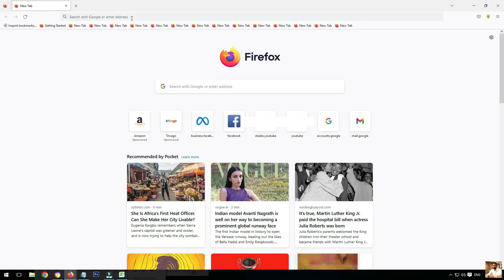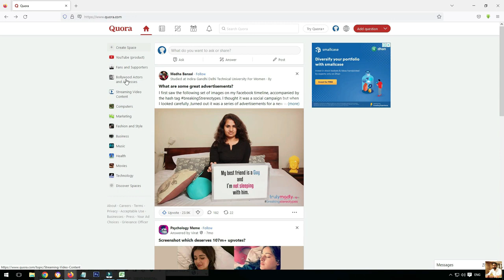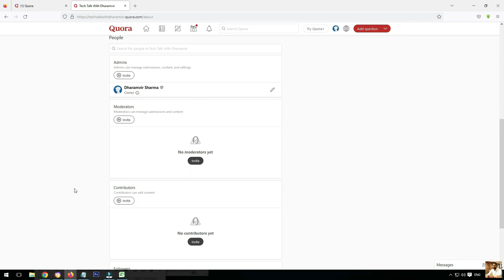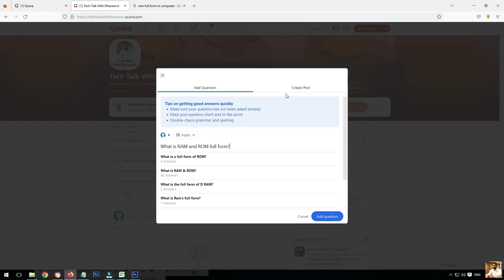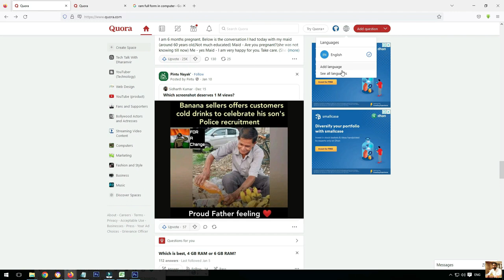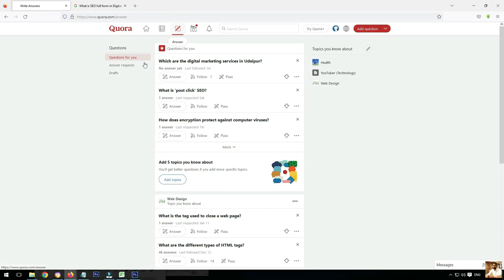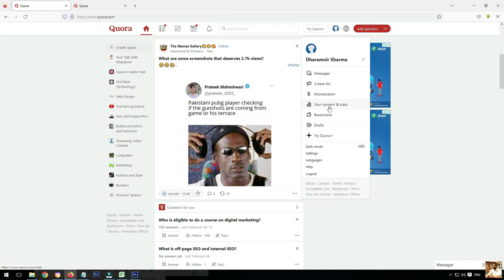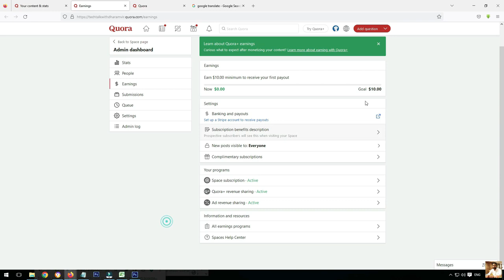Mobile se Online Paise Kaise Kamaye 2024 | Top Earning Websites Without Investment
Online Paise Kaise Kamaye 2024 | Top Earning Websites Without Investment | Online Money Earning

makemoneyonline Free | Earn Money With Mobile | Online Money earningwebsites | earnrealmoney Money

Your Query
1.Make Money Online Free
2.Earn Money With Mobile
3.Easy Way To Earn Money Online
4.Part-Time Work Online Free WebSite
5.Earn real money online With Mobile